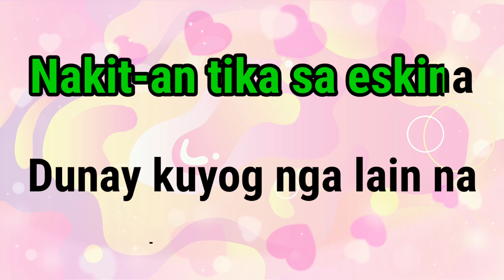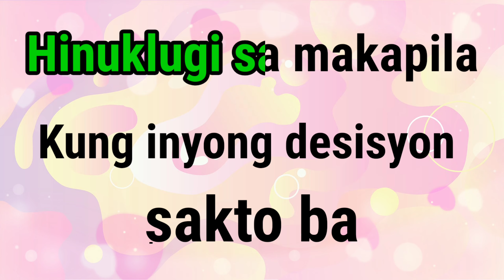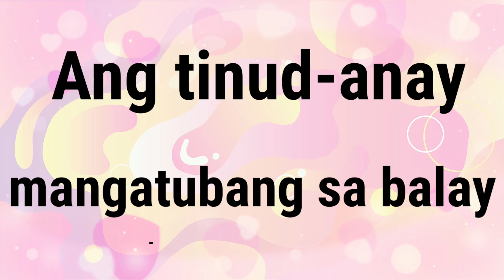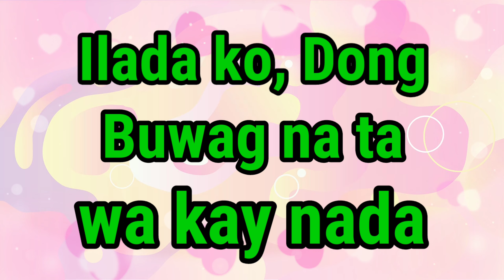Buwag Na Ta (Karaoke)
(Vlog 36 by : ⭐Gilbs & Ritz⭐)

This song is about breaking up. The guy cheated, lied and didn't show up anymore.

I hope it didn't and won't happen to you.

Translation:

BREAK NA TAYO

I
Kung gusto mo pa ako
Puntahan mo ako sa amin
Huwag kang tago ng tago
Para ka namang walang ligo
II
Ang totoong lalaki
Humaharap sa bahay
Hindi umiiwas
Gaya ng mga manloloko
III
Nakita kita sa eskinita
May kasama ka ng iba
Magsinungaling ka pa
Mukha mo parang uwak

CHORUS:
Bolahin mo pa ako
Break na tayo
Wala kang kwenta
Magaling ka lang mambola noong una

Repeat CHORUS

IV
Kaya kayo, mga kaibigan
Suriing mabuti ang mga manliligaw
Kung tama ba talaga
Ang desisyon ninyo

V
Huwag mag-alala
Di pa tayo mauubusan
Ang dami pang mababait na lalaki dyan
Magpaganda ka pa lalo

Goodbye Lyrics
Goodbye
Goodbye Karaoke
Paalam Na
Paalam Na Karaoke
Paalam Na Lyrics
I love you Goodbye
I Love You Goodbye Lyrics
I Love You Goodbye Karaoke
Break Na Tayo
Painful Story
Bababaero Lyrics
Bababaero
Bababaero Karaoke
Someday
Someday Lyrics
Someday Karaoke
Paubaya
Paubaya lyrics
Paubaya Karaoke
Sad Movies Make Me Cry
Sad Movies Make Me Cry Lyrics
Sad Movies Make Me Cry Karaoke
breakup song
break up song little mix lyrics
breakup song lyrics
break up song hindi
break up song lyrics hindi
breakup song download
breakup song 2020
break up song anushka dress
break up song anushka sharma dress
breakup song audio
break up song acoustic little mix
a break up song lyrics
a break up song lyric prank
a break up song jon mclaughlin lyrics
the break up song chords
the breakup song wale
the break up song little mix
the break up song download pagalworld
break up song by little mix
break up song by little mix lyrics
breakup song bollywood
breakup song bgm
breakup song bass tab
break up song best
breakup song bad bunny
r&b breakup songs
90s r&b breakup songs
r&b break up songs 2019
r&b breakup songs 2000s
r&b breakup songs 2018
r&b break up songs for guys
2000 r&b breakup songs
r&b breakup songs 2020
break up song chords
breakup song country
break up song chris ramos lyrics
breakup song cast
break up song chris ramos ukulele
breakup song cover
break up song chords little mix
break up song dance
breakup song download masstamilan
breakup song dress
breakup song download mr jatt
break up song dance steps
break up song dj
break up song english
break up song english translation
ed sheeran breakup song
emo breakup song
breakup song eyes
breakup song meaning in english
break up song emotional
break up english song download
h.e.r breakup songs
break up song for him
break up song for boyfriend
break up song for lyric prank
break up song funny
breakup song from family ties
breakup song francesca battistelli lyrics
if you break up songs
best f you break up songs
breakup song greg kihn
break up song genius
break up song guitar chords
breakup song generator
breakup song guitar
breakup song greg kihn lyrics
break up song guitar tab
polo g break up song
g eazy halsey break up song
breakup song hindi lyrics
break up song hoodie
breakup song hip hop
breakup song halsey
breakup song ae dil hai mushkil
breakup song in tamil
break up song images
breakup song in hindi
breakup song indian
breakup song instrumental
breakup song in telugu
breakup song ideas
i'm breaking up song
if we break up song
i'm breaking up with you song
break up song jon mclaughlin
break up song john mayer
break up song just dance
break up song japanese
justin bieber breakup song
breakup song joe
break up song jewel
j cole break up song
frankie j break up song
triple j break up songs
j balvin breakup songs
ll cool j break up song
breakup song kurti
breakup song karaoke
breakup song kurta
break up song kpop
breakup song kannada
breakup song kihn
breakup song korean
k michelle break up songs
breakup song k camp
break up k baad song
break up song little mix
breakup song list
break up song lyrics english
break up song lyrics prank
breakup song l
break up song marmar oso
breakup song movie
break up song marmar oso lyrics
breakup song mp3 download pagalworld
breakup song mimi
breakup song movie name
breakup song meme
breakup songs.m
breakup song naan sirithal lyrics
breakup song naan sirithal download
breakup song name
breakup song ninnu kori lyrics
breakup song nagpuri
breakup song nepali
r n b break up songs
guns n roses break up songs
breakup song opm
breakup song obsidian
breakup song old
breakup song on youtube
break up song on tiktok
breakup song one direction
old breakup song
breakup song prank
breakup song pagalworld
breakup song prank tagalog
break up song pixie lott lyrics
p square break up song
alex p keaton break up song
breakup song p
p.s. i still love you break up song
breakup song quotes